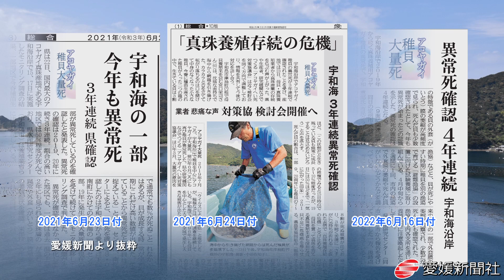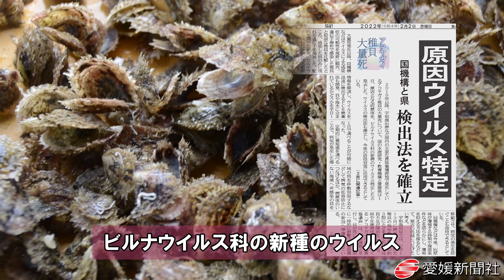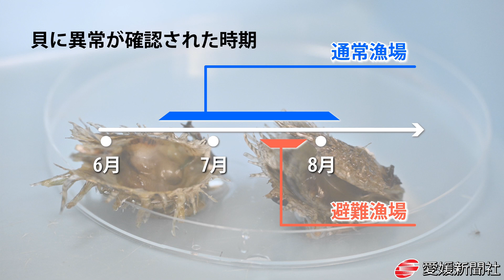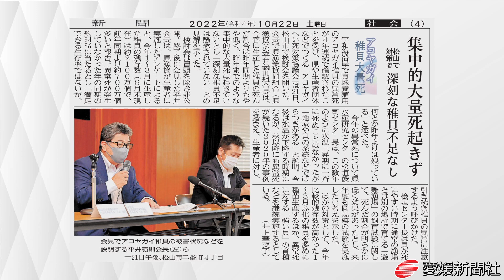解説：［アコヤガイ稚貝大量死］「避難漁場」に活路・愛媛新聞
国内有数の真珠養殖産地である愛媛県の宇和海沿岸で２０１９年以降、真珠の養殖に使われるアコヤガイの稚貝が異常死する事態が続いている。被害軽減に向けた模索が続く中、通常の漁場とは別の「避難漁場」での飼育に一定の有効性が見えてきた。現状や課題について解説する。